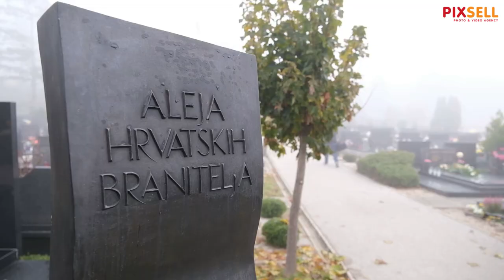Penava na Mirogoju o propadanju Hrvatske i protivljenju da se cijepe djeca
Izaslanstvo Domovinskog pokreta predvođeno predsjednikom Ivanom Penavom položilo je vjence i zapalilo svijeće na grobu Franje Tuđmana i na Središnjem križu u Aleji poginulih hrvatskih branitelja.